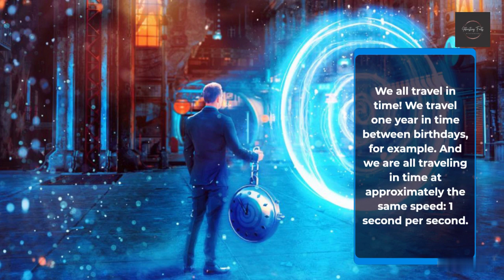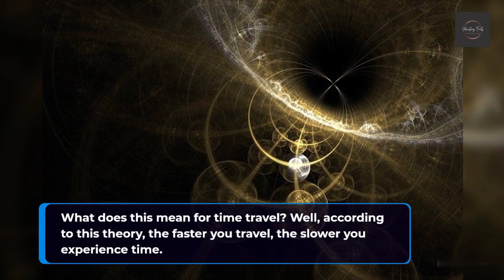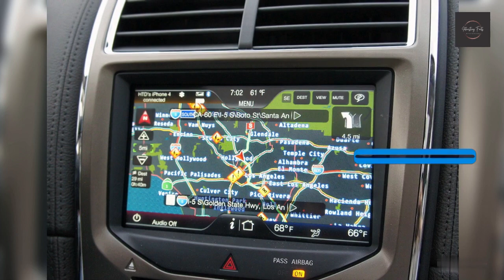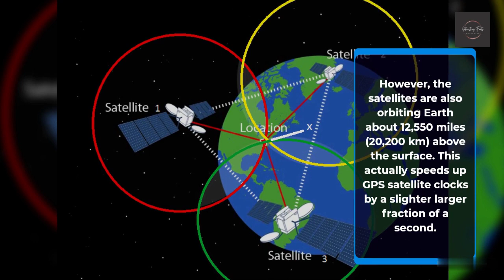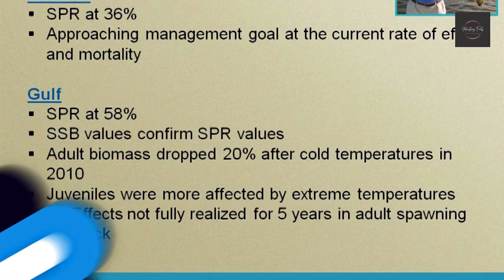Is Time Travel Possible?